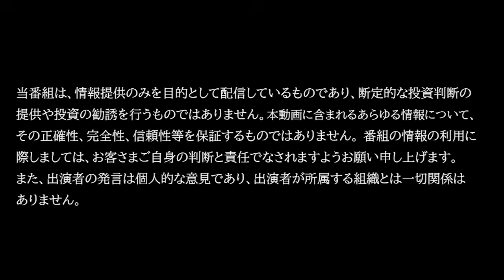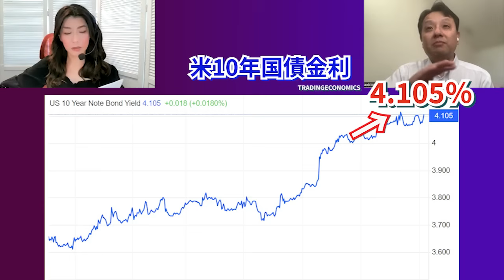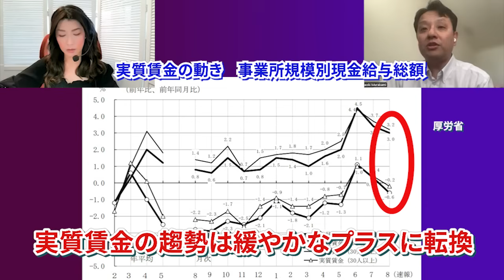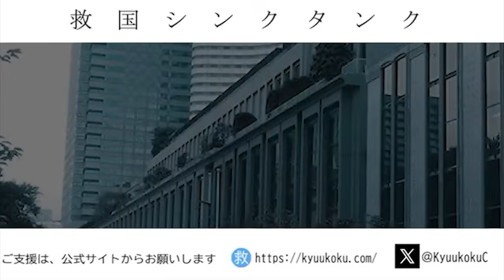石破首相「消費税は安定財源」の誤り・立憲「物価目標0％超」で悪夢の民主党へ村上尚己のマーケットニュース 大橋ひろこ【チャンネルくらら】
石破政権下では日本の経済成長を期待できない 東洋経済オンライン @Toyokeizai